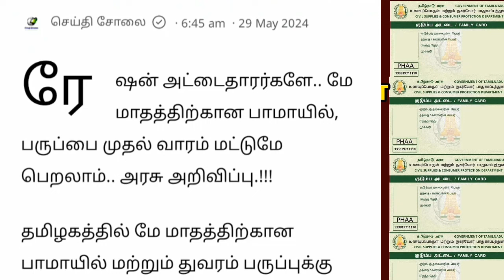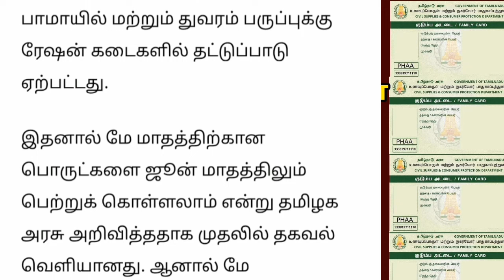ரேஷன் அட்டைதாரர்களுக்கு வெளியான மிக முக்கியமான அறிவிப்பு ration card news Tamil